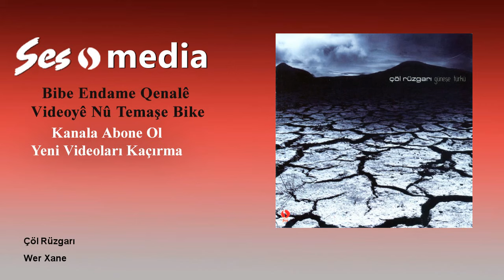Çöl Rüzgarı - Wer Xane